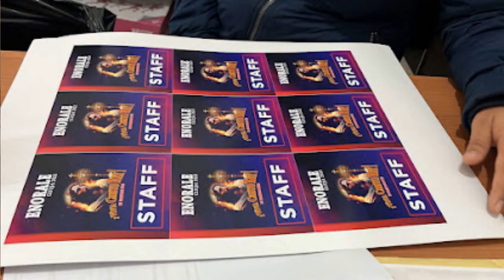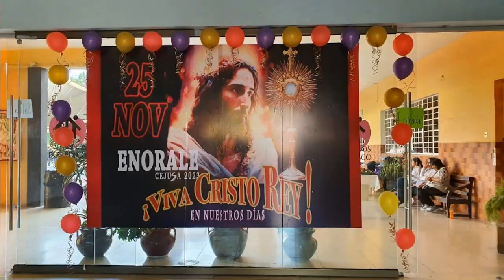ENORALE 2023 Anuncio Oficial de ENORALE 2024 ORDIS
ENCUENTRO DE ORACIÓN ALABANZA Y EVANGELIZACIÓN 2023
CENTRO JUVENIL SALESIANO DE COACALCO
25 DE NOVIEMBRE DE 2023
Anuncio e invitación a ENORALE 2024
El equipo coordinador del proyecto ENORALE confirma que habrá ENORALE 2024
Vivimos una jornada de adoración extraordinario en el Centro Juvenil Salesiano de Coacalco. dejamos aquí algunos momentos de nuestra jornada.